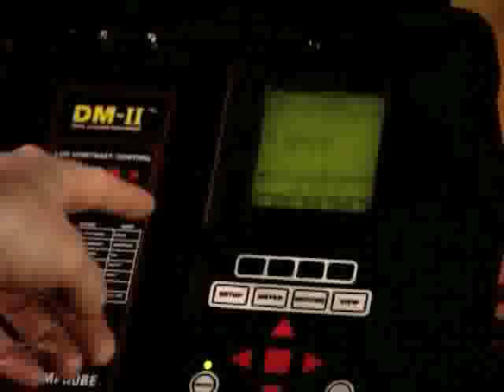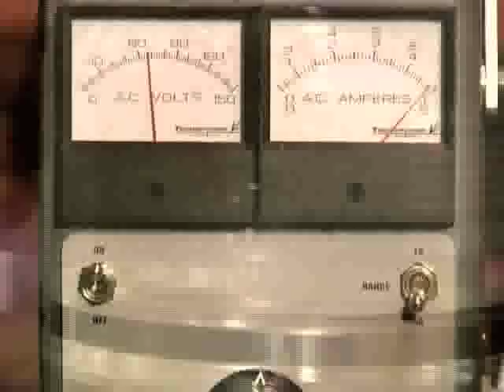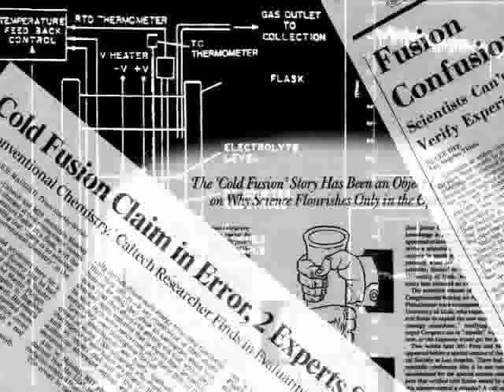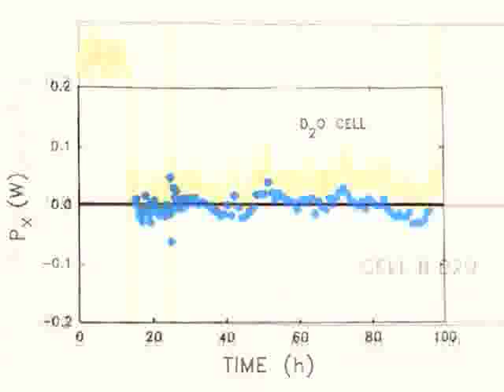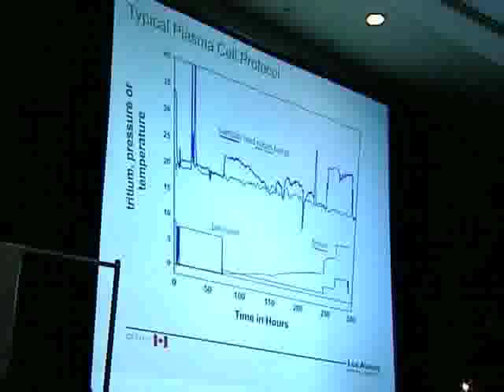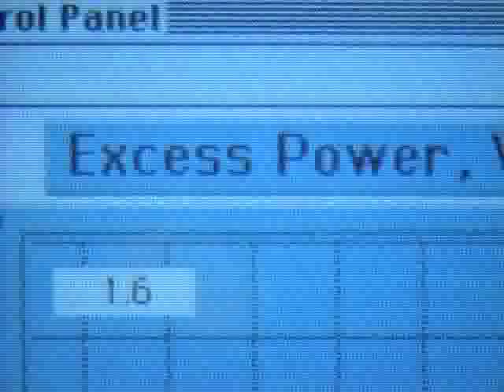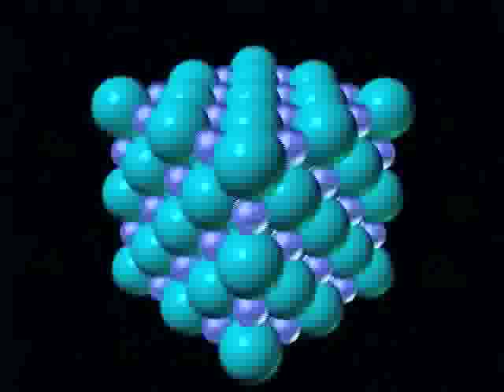Cold Fusion: Fire From Water 4/6